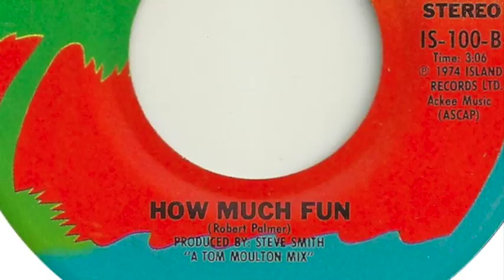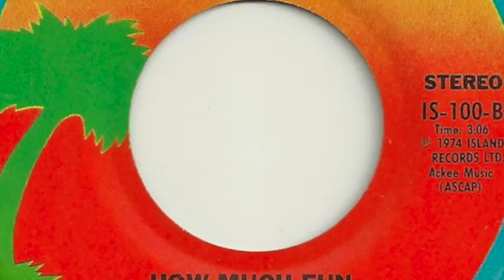Robert Palmer "How Much Fun" (featuring Lowell George)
Written by Robert Palmer
From Robert Palmer's lp "Sneakin' Sally Through the Alley", 1974
Produced by Steve Smith

Robert Palmer     -    Vocals
Lowell George    -    Electric Slide Guitar
Art Neville –   Keyboards
Leo Nocentelli –   Guitar
George Porter, Jr. –   Bass
Joseph "Zig" Modeliste –   Drums